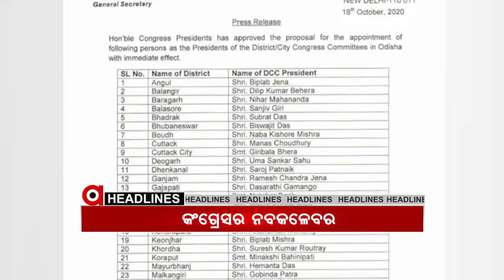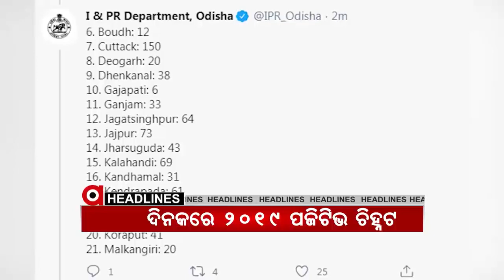Argus 4Pm Headlines